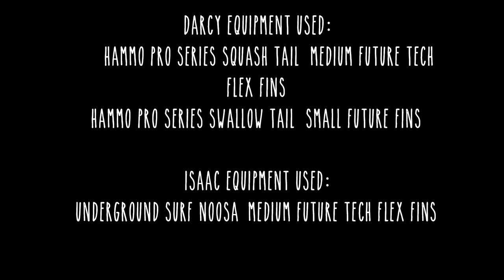ARISE - Darcy Dwyer - Isaac Markwell - Surfing Great Barrier Reef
ARISE – Short Surfing Flick – Grommets -Darcy Dwyer 14 yrs -Isac Markwell 15 yrs - Thread the needle through some nice barrels on the Great Barrier Reef